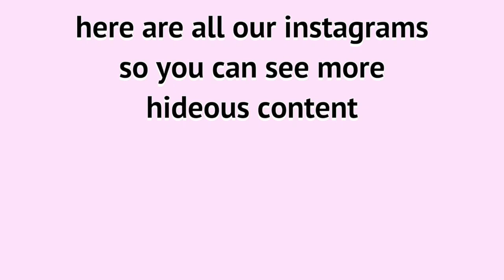I ACTUALLY DO HAVE FRIENDS (NOT CLICKBAIT)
This is what a day in the life of us looks like in case you needed to know... but in case you didn't need to know. now you do.